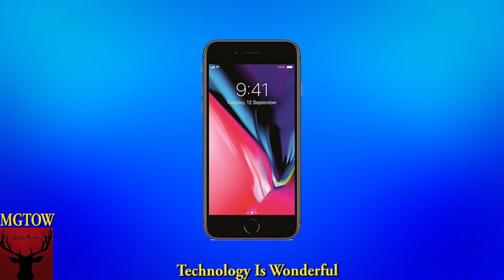Technology Is Wonderful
How far is your phone from you now?